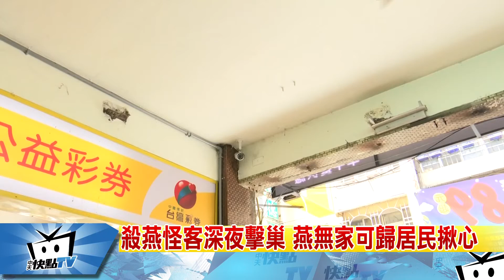20170517中天新聞 殺燕怪客深夜擊巢 燕無家可歸居民揪心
台北市象山下的福德街，堪稱燕子一條街，但最近騎樓底下的燕巢，竟然一夜遭人破壞，居民相當震驚，調閱監視器追凶，發現是一名男子趁著半夜，拿竹竿蓄意攻擊燕巢，已經把燕子當成家人居民氣憤難平。